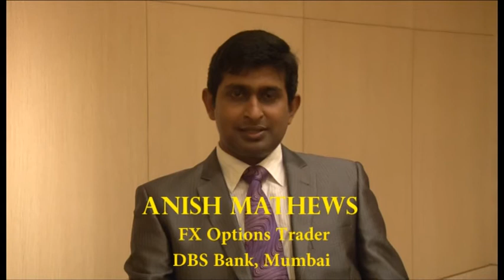CFE Course (Quantitative Finance & Financial Engineering)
Anish Mathews, CFE
FX Options Trader
DBS Bank, Mumbai